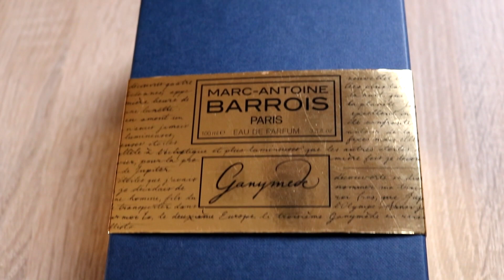Recenzija parfema koji mi je doneo NAJVISE komplimeta + GIVEAWAY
Danas vam pricam o parfemu koji niko nigde nije spominjao na nasim prostorima od YT-era! I ovo je parfem koji mi je doneo najvise komplimenata u poslednje vreme :)

Zapratite me na društvenim mrežama:
Instagram Srpski Artgazam: